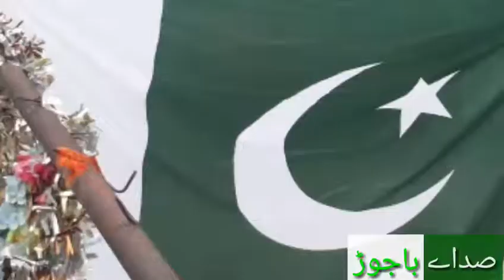جشن ازادی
باجوڑ میں دہی علاقو میں جشن ازادی کیسے مناے جاتے ہیں